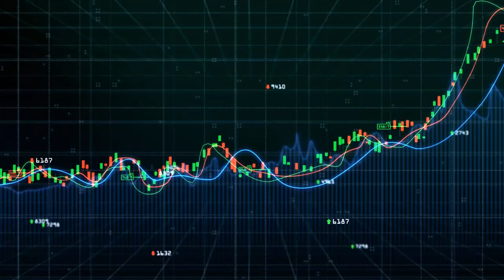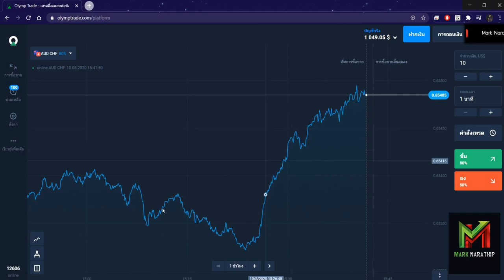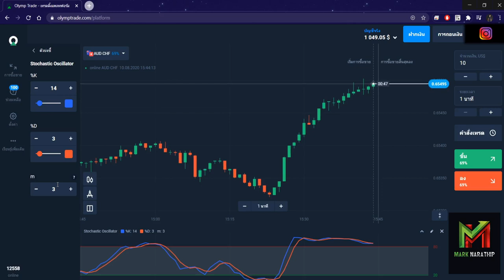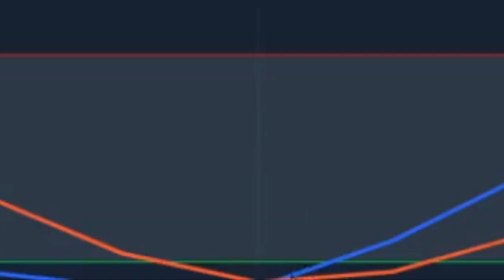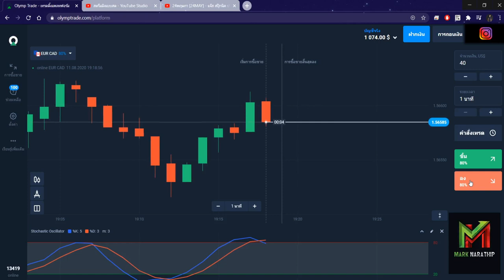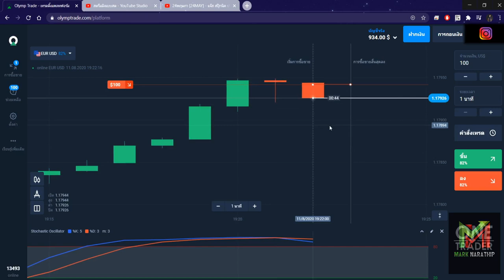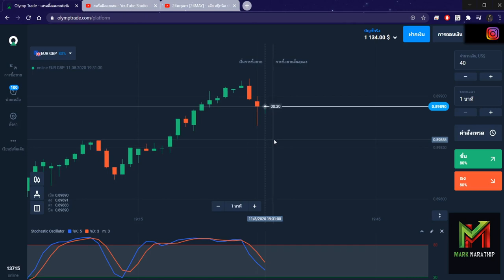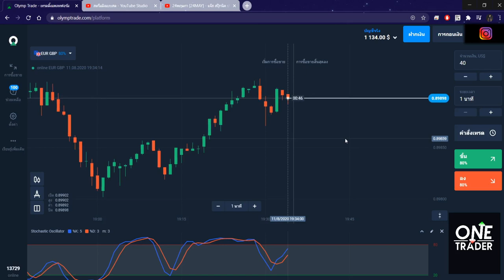ทำกำไร 130$ หรือ 3,900 บาท ใน 30 นาที!! (สอน + ทำให้ดู!!) | Olymptrade By Mark Narathip EP.2